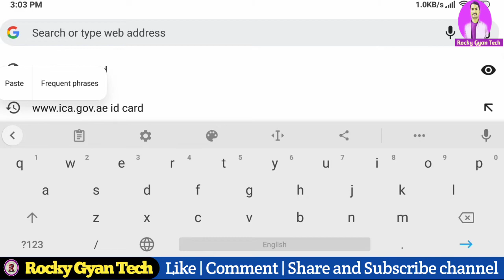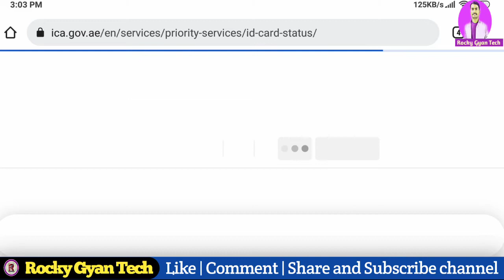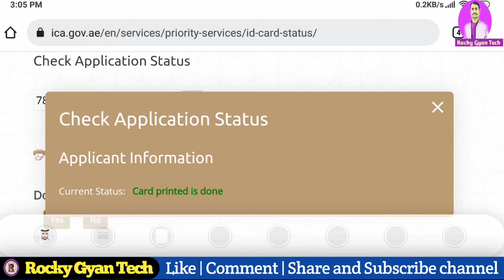How To Check New Emirates ID Status online | New Emirates ID Card Status Online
Hello Doston,
About this video:-When you join any new company or renew your existing visa in UAE you get new emirates id card from company which is the UAE national id. In This video i will show you that how you can check your new or renewal emirates id card status online in just 2 minutes.

Quires -
Emirates id status kaise check kare
how To Check New Emirates ID Status online 2021
emirates id card check emirates id status emirates id status check
How many SIM cards register on your Emirates ID
How to check your Emirates ID register mobile number
Emirates ID register mobile number
How to know Emirates ID register mobile number
How to check Emirates ID register SIM card
How to check, how many SIM used on your Emirates ID
How many SIM card register on your name
How to know register sim card on your ID
How many SIM registered on to your ID card